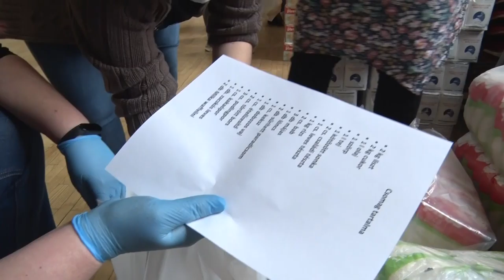20210329 cikador Csaladsegito adakozasa